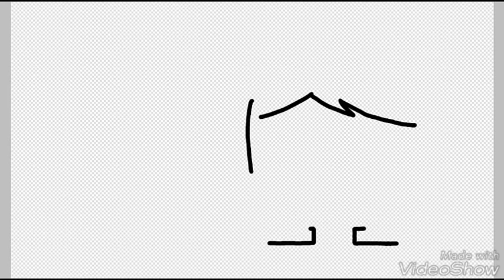(Fan Art) TehMondasianSpartan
"Just an art"

Optional if the user use this as Profile Picture 😃